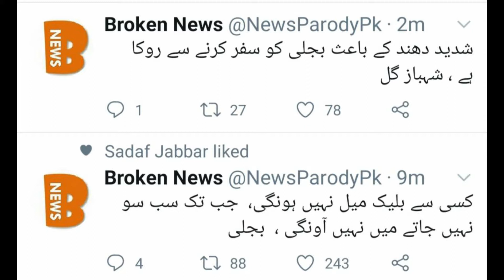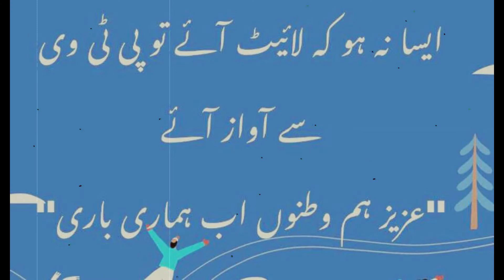Massive Power Outage in Pakistan I Complete Details I News Analitika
Pakistan encountered a massive electric grid breakdown on Saturday night which caused almost all power generation facilities to trip and left all major cities in darkness.